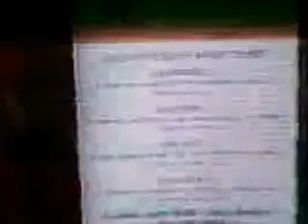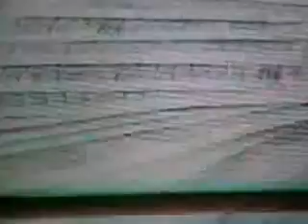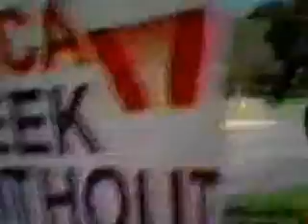Claudine Dombrowski -Media 1997, 1998, 1999, 2000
Claudine Dombrowski Case No. 96-D-217 Shawnee County Courts Topeka, KS
15 years later- and still all human rights- continue to be violated.
Battered Mothers -Battered children and Child Custody.
access to justice denied.

Criminals are rewarded.
Court Ordered Abuse. Judicial Corruption, Court whores  who profit.